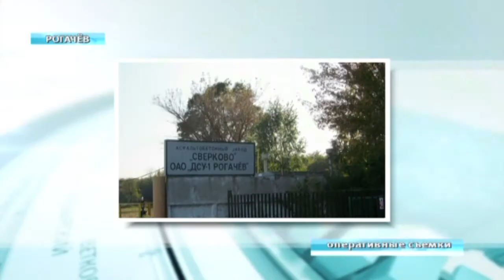Несчастный случай на производстве привел к смерти